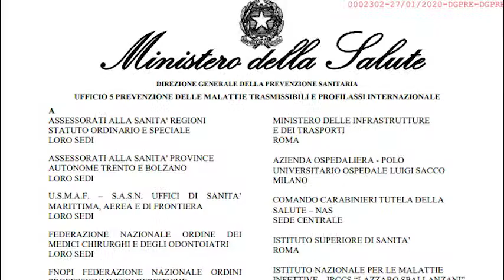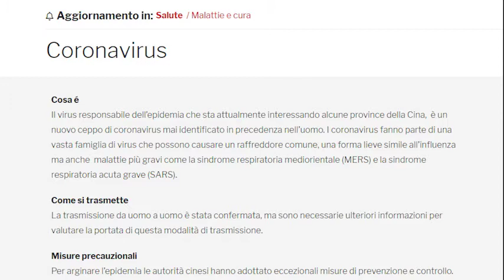Coronavirus, task force regionale. I due cinesi ricoverati a Roma sono passati da Firenze